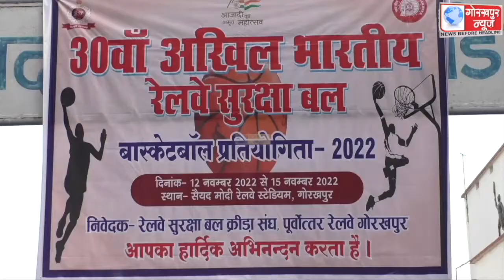30वीं अखिल भारतीय रेलवे सुरक्षा बल बास्केटबाल प्रतियोगिता-2022 का पूर्वोत्तर रेलवे के महाप्रबन्धक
30वीं अखिल भारतीय रेलवे सुरक्षा बल बास्केटबाल प्रतियोगिता-2022 का पूर्वोत्तर रेलवे के महाप्रबन्धक चन्द्र वीर रमण ने किया शुभारम्भ,कहा, प्रतियोगिता के उपरान्त रेलवे सुरक्षा बल की चयनित बास्केटबाल की टीम अखिल भारतीय पुलिस खेल और अखिल भारतीय खेल प्रतियोगिता में नये आयाम करेगी स्थापित